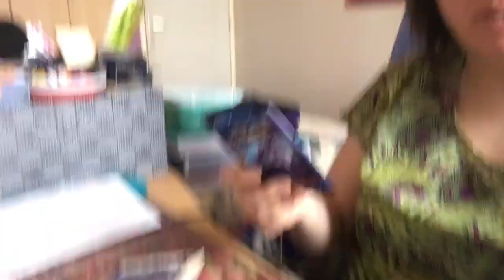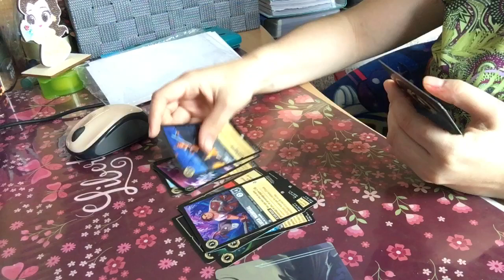Lorcana le retour d Ursula